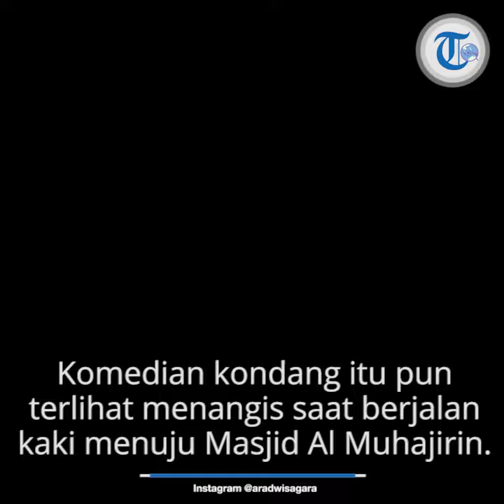Antar Jenazah Lina untuk Disalatkan, Sule dan Rizky Febian Berderai Air Mata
TRIBUN-VIDEO.COM - Mata Sule sembab ketika mengantar mantan istrinya, Lina untuk disalatkan, Sabtu (4/1/2020).

Komedian kondang itu pun terlihat menangis saat berjalan kaki menuju Masjid Al Muhajirin.

Sule datang ke rumah duka di Jalan Neptunus, Kota Bandung, bersama anak sulungnya, Rizky Febian.

Sebelum Lina meninggal, Sule mengaku tidak mendapat firasat apa-apa.

Ia hanya diberi kabar oleh Rizky Febian soal Lina yang dilarikan ke rumah sakit,

"Kemarin malam ngobrol sama Iky (Rizky Febian) kalau Lina masuk rumah sakit. Jadi enggak ada firasat sama sekali," ucap Sule di sela pemakaman, Sabtu.

Informasi yang dihimpun, Lina sempat dibawa ke UGD RS Al Islam Bandung karena terkena serangan jantung. Namun, Sule enggan menjelaskan penyebab kematian Lina sekaligus penyakitnya.

"Saya pikir Allah sayang sama dia. Daripada tersiksa terus-terusan," ujar Sule.

Ia meminta penggemarnya turut mendoakan Lina.

"Yang penting doakan yang terbaik," katanya.

Sebelumnya, video Sule menggotong jenazah Lina diunggah oleh Ara Dwi Sagara, seorang content creator.

Mantan istri Sule tersebut dikabarkan meninggal dunia Sabtu (4/1/2020) dini hari.

Di video tersebut, Sule yang mengenakan kaos hitam menggotong keranda bagian belakang.

Wajahnya tampak letih, tak banyak ekspresi yang tergambar di rautnya.

Ia menggotong keranda jenazah yang tertutup kain hijau itu ke mobil.

Suara Sule sempat terdengar, ia seperti mengatur posisi kerana jenazah agar tak terhalang dan dimasukkan ke mobil.

Adapun suara lainnya yang terekam di video tersebut.

Terdengar suara tangisan dan orang yang berdoa.

"Turut berduka yang sedalam-dalamnya Om @ferdinan_sule dan keluarga," tulis akun tersebut, Sabtu.

Di video lainnya, tampak anak sulung Lina dari pernikahannya dengan Sule, Rizky Febian, mengenakan kaos merah.

Ia sempat berdiri dan terlihat membantu orang-orang memasukkan keranda jenazah ke mobil.

Bibir Rizky Febian terlihat bergumam.

Tak terdengar jelas apa yang ia ucapkan.

"Kuattttt ikii kuattt brotherr @rizkyfbian," tulis akun tersebut.

Artikel ini telah tayang di tribunjabar.id dengan judul Sule Terlihat Menangis Saat Mengantar Lina untuk Disalatkan, Sempat Gotong Jenazah Sang Mantan Istri,
Penulis: Fidya Alifa Puspafirdausi
Editor: Seli Andina Miranti